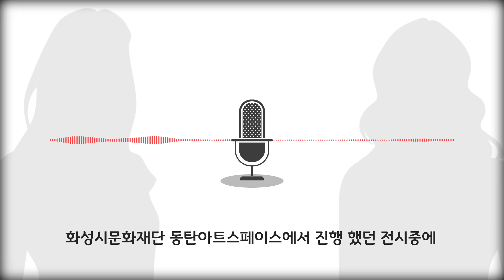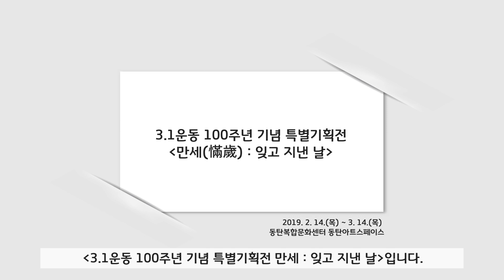[문화수목금토일]도슨트와 함께하는 전시관람_만세 : 잊고 지낸날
관람객 여러분의 사랑을 가장 많이 받았던 화성시문화재단 동탄아트스페이스전시를 집에서 편안하게 해설과 영상으로 만나볼 수 있는 기회!

전시 비하인드 스토리도 함께 만나볼 수 있습니다!

3.1운동 100주년 기념 특별기획전 만세 : 잊고 지낸 날
#3.1운동#만세#전시